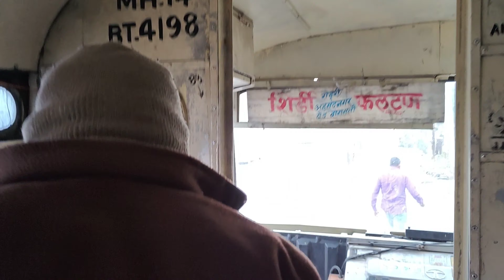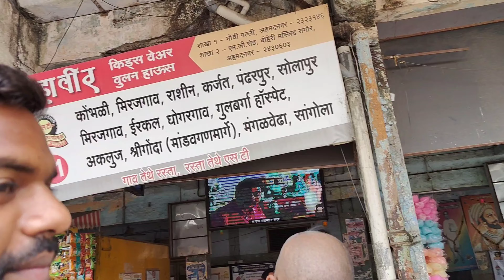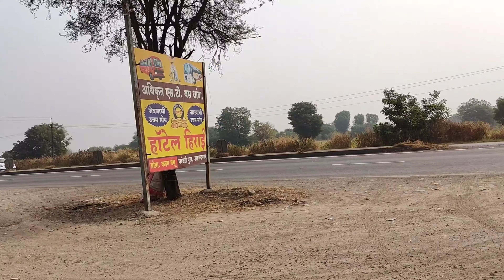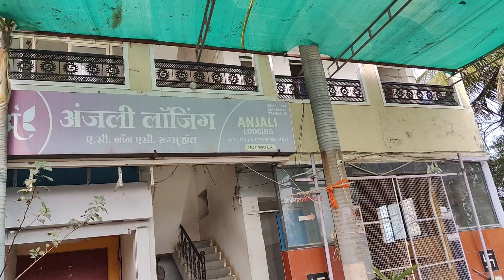bhag bhag ke thak gya aj to 😴😓😓